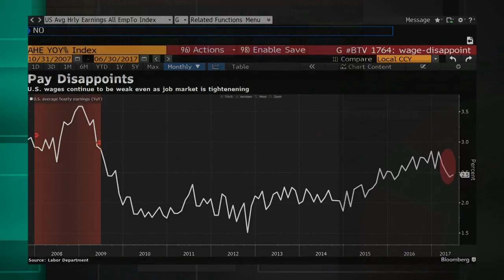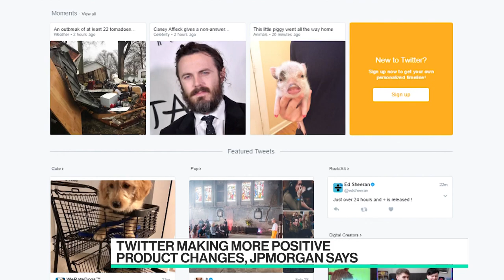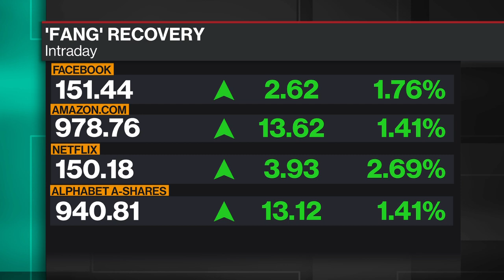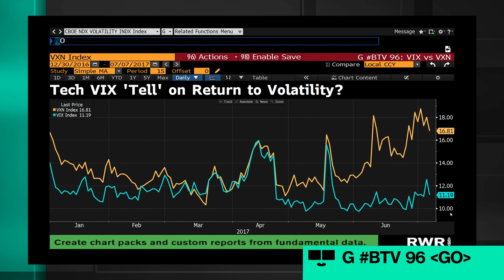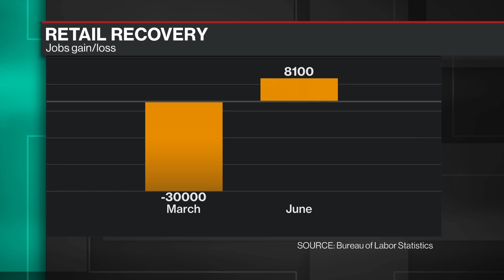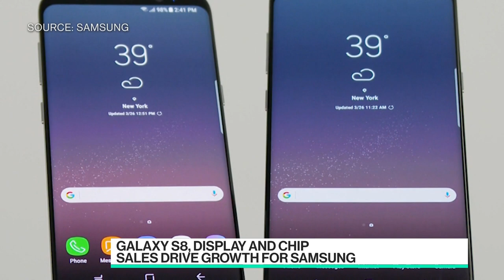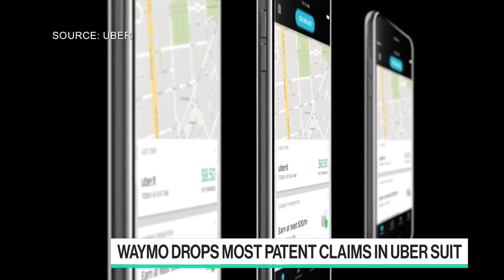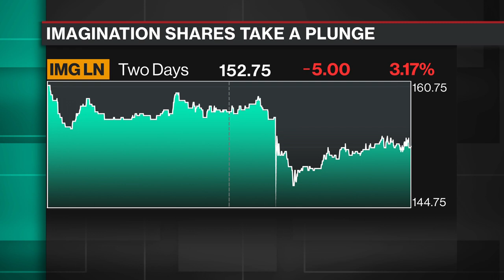Full Show: Bloomberg Technology (07/07)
Jul.07 -- Guests include: David Kirkpatrick, Techonomy's CEO and a Bloomberg contributing editor, and Andrew Chamberlain, Glassdoor chief economist.